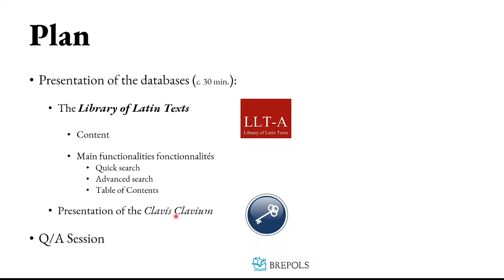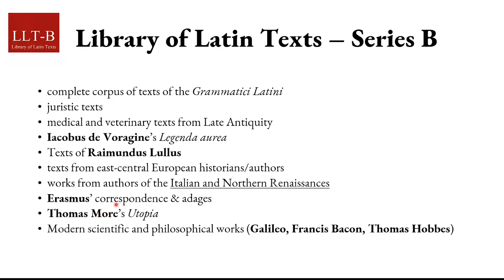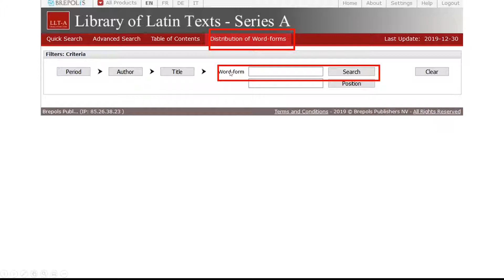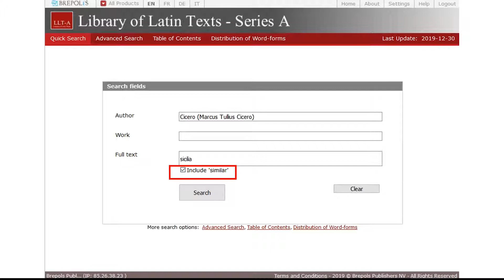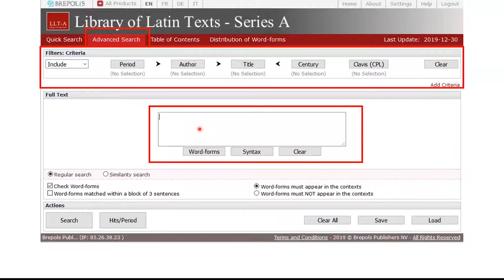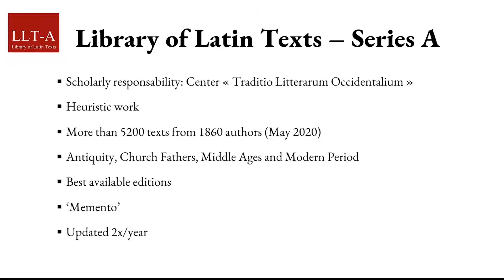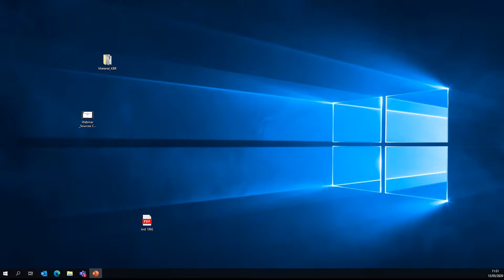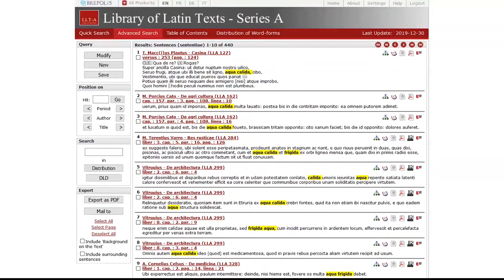La settimana delle biblioteche 2020. Brepols presenta Library of Latin texts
Brepols

Il dott. Rudolf Puelinckx, referente per l’editore Brepols, con la collaborazione della dott.ssa Rossella Weltzel, affronterà il tema dell'Open Science, presentando la risorsa Library of Latin texts, la principale banca dati di opere latine a testo pieno, dalla letteratura dell'antichità a quella della prima età moderna.